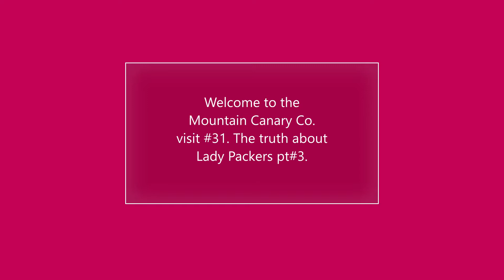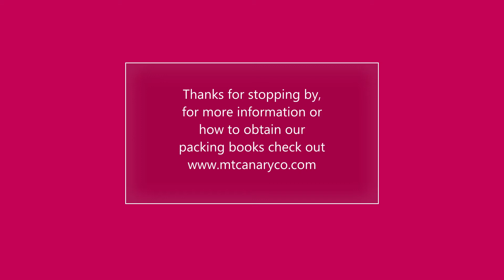Visit #31 pt 3 lady packers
This is the lsat in the Lady Packer series. In this one I will really be showing just how tough a lady packer can be!